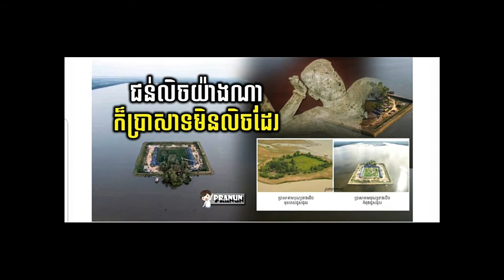អាថ៌កំបាំងដ៏អស្ចារ្យនៃប្រាសាទមេបុណ្យខាងលិច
►We Upload about:អាថ៌កំបាំងដ៏អស្ចារ្យនៃប្រាសាទមេបុណ្យខាងលិច
រឿង ប្លែកៗ, ពត៏មាន ប្លែកៗ, ពត៏មានខ្មរ, ពត៏មាន ,ខ្មែរ,